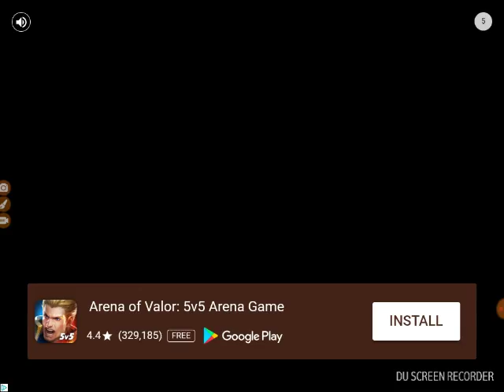Playing Slither.io again!!!!